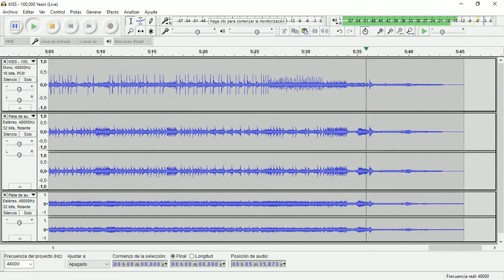100,000 Years (Live) (Kiss) • Drum Track